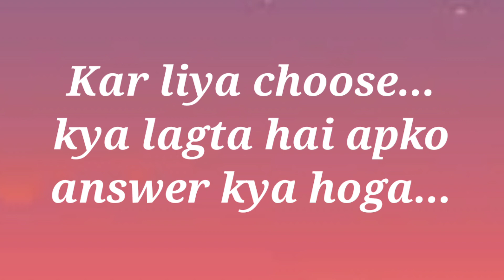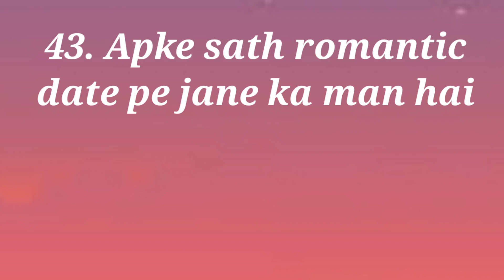love quiz | love game | choose one number | today quiz | puzzlegame | choose your gift